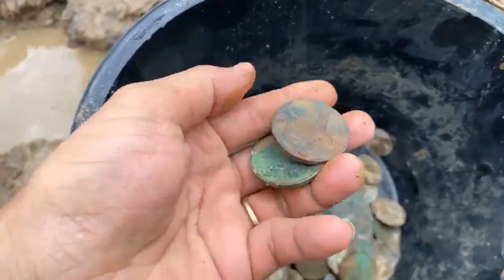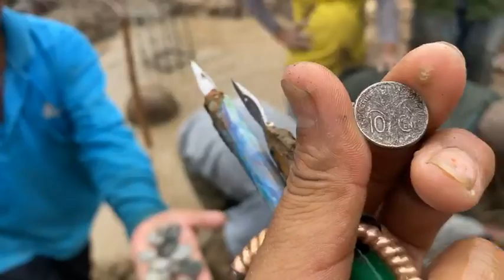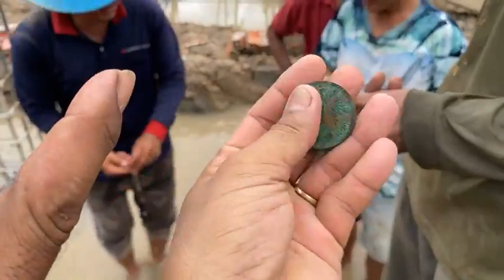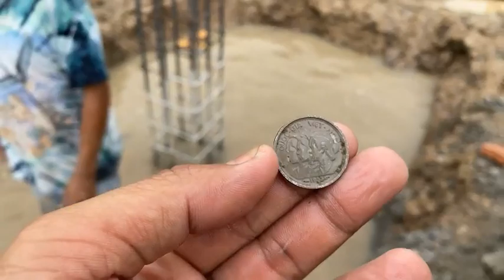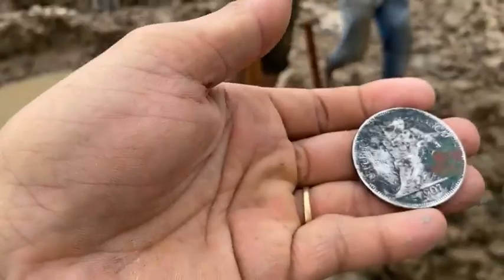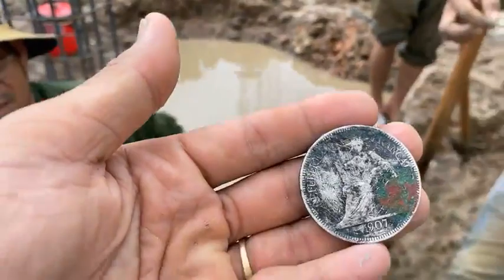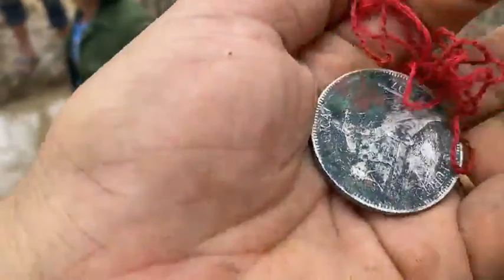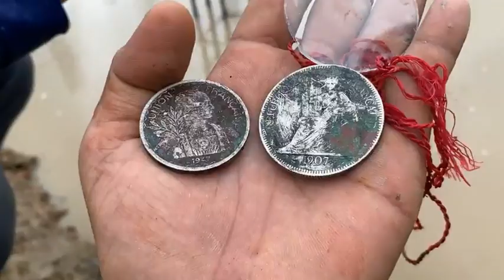វត្តពពុះទឹក - Phát Hiện Đồng Tiền Cỗ ở Dưới Chánh Điện Cũ Chùa Phú Tức Sóc Trăng 2023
+Nguồn: Chùa Phú Tứk - Sóc Trăng